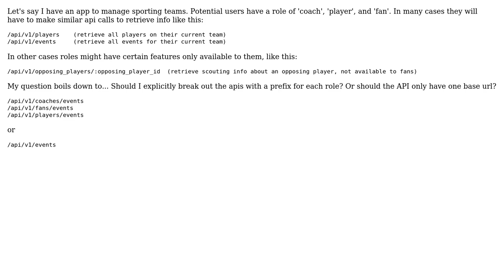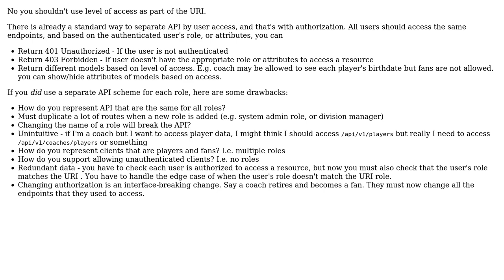Software Engineering: Should I split my API by user type?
With thanks & praise to God, and with thanks to the many people who have made this project possible! You are responsible for your own actions.